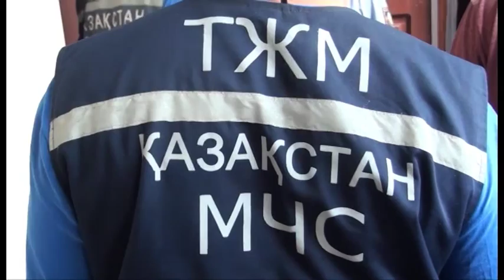Экстренный вызов (26.06.2015)